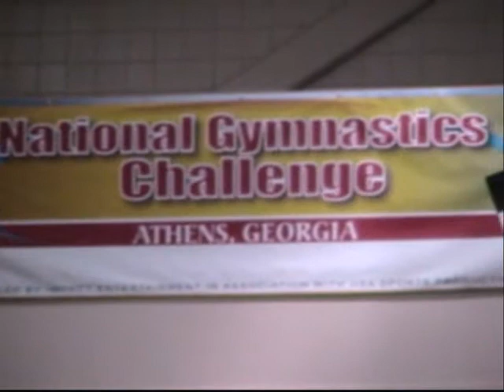Taylor Ruark Athens Nationals Gymnastics